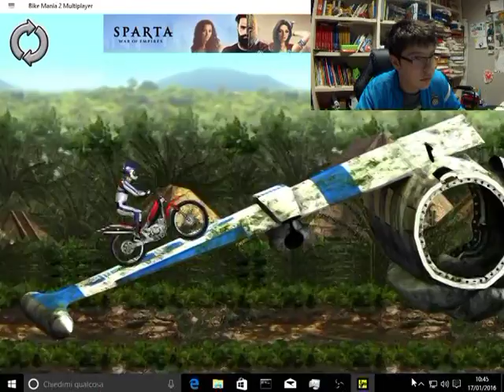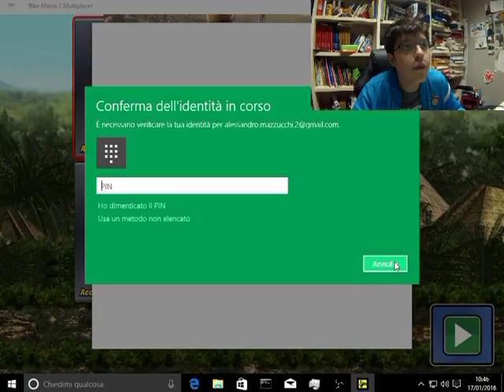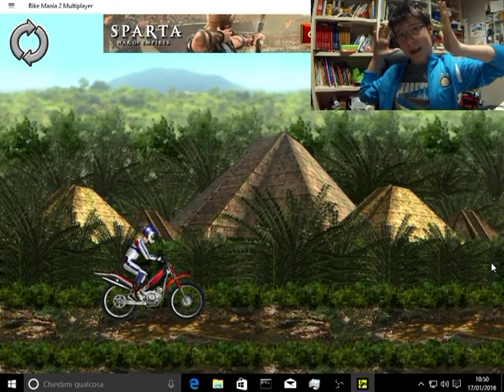giochi per smartphone è peggio di rudolf bike mania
Questo è peggio del gioco di Rudolf !